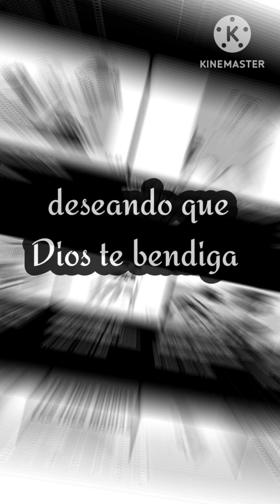Ama a tu hermano como Dios nos ha amado.